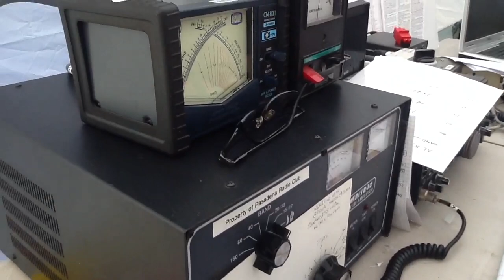W6KA CQ WPX 2013 SSB Contest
Pasadena Radio Club operates contest station.  Reposted clip with HD video.